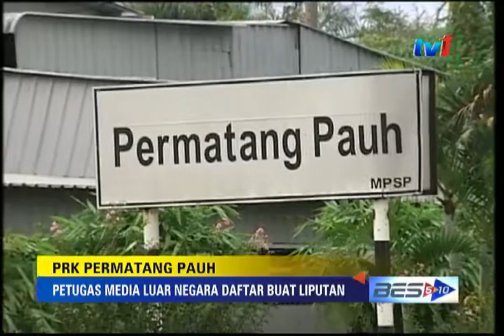BES 5-10: 7 PM [24 APRIL 2015]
1. Radiasi Di Taman Permainan di Jepun - Dipercayai kesan dari Loji Nuklear Fukushima.
2. Letusan Gunung Berapi - Penduduk dan pelancong harungi Debu.
3. Kerana Manipulasi Harga - Mercedes Benz dikenakan denda 56 juta Dolar.
4. Pesanan Kepada Calon - Perlu sedaya upaya menangi hati rakyat.
5. PRK Permatang Pauh - Petugas Media Luar Negara Daftar buat liputan.
6. Terumbu Karang - Malaysia berpotensi jadi Pengeskpot Utama.